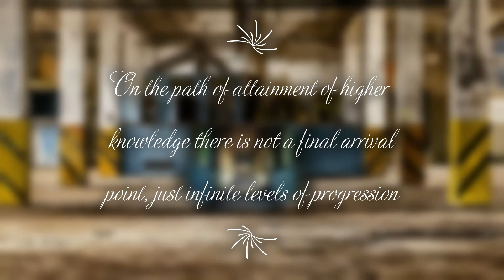Above & Beyond and Seven Lions feat. Opposite The Other - See The End 432hz